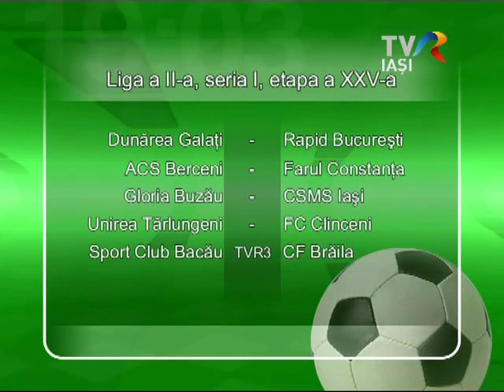INCA O VICTORIE PENTRU CSMS IASI